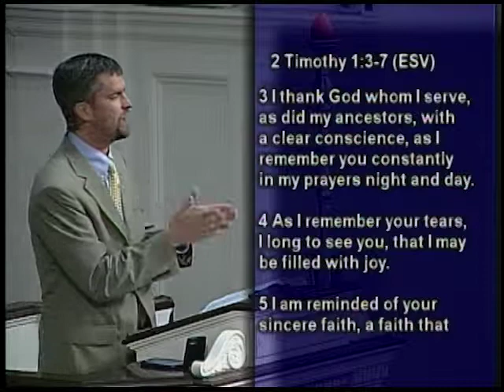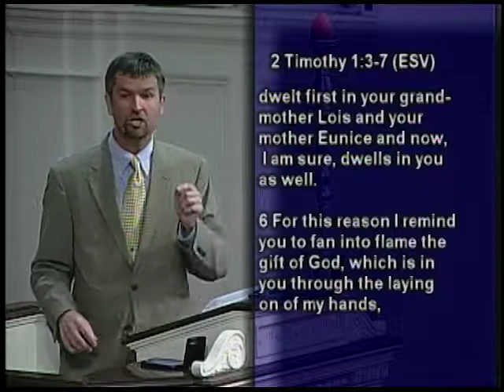September 27, 2015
"Take Up the Torch- Part 1"
2 Timothy 1"3-7
Rev. Robby Ott